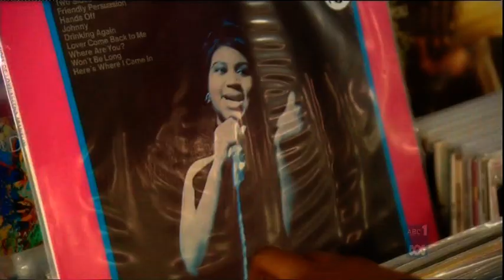Deni Hines - Talking Heads interview special